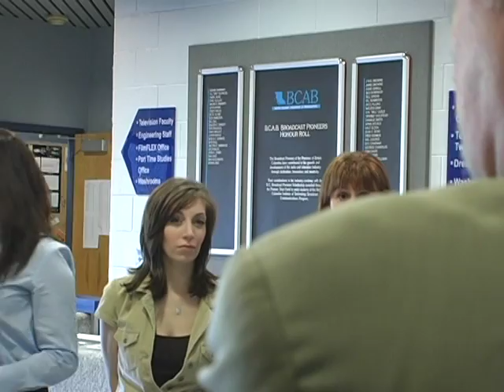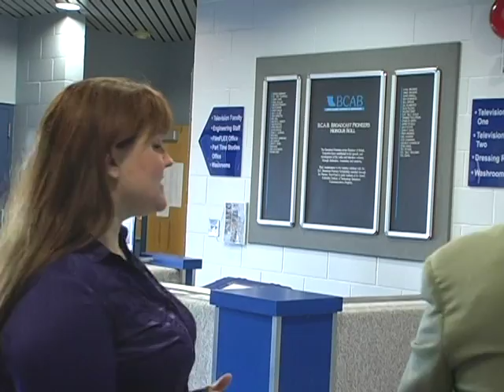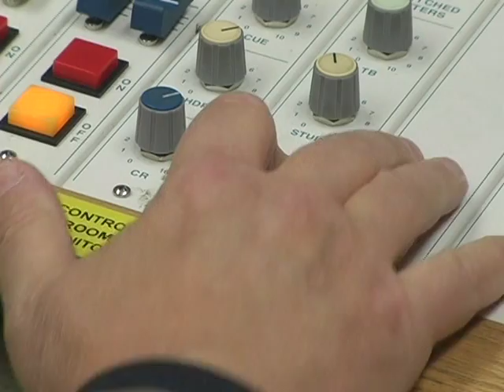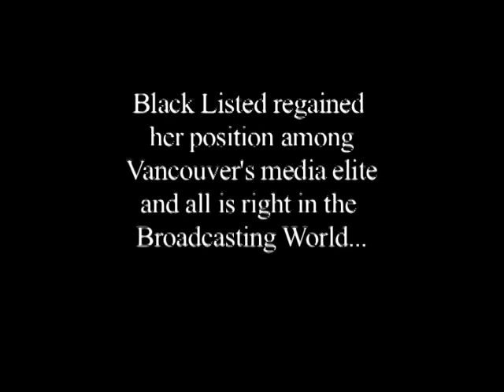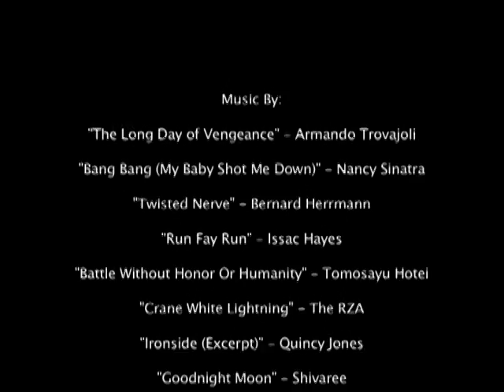Kill Bill ... Amos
This is our first year Fun Feature..

A Kill Bill Parody with a Broadcast Journalism Twist